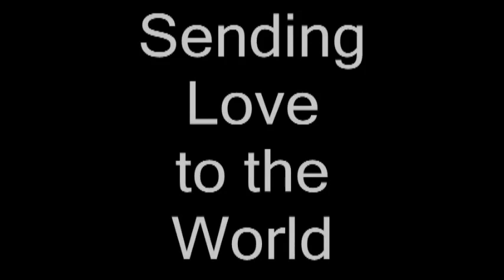Sending Love to the World Guided Meditation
Join us in Sending Love to the World via this brief guided meditation and help to make our world a better place.